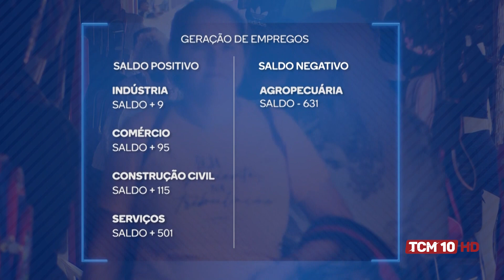Jornal TCM Mossoró tem saldo positivo de empregos em Abril